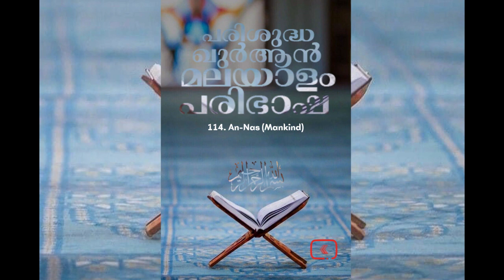114 An Nas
114 An Nas